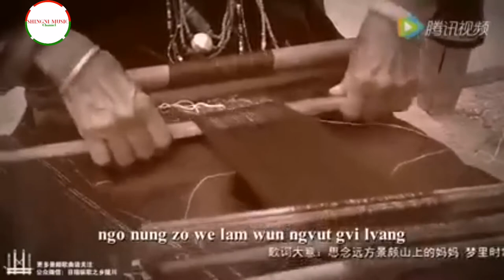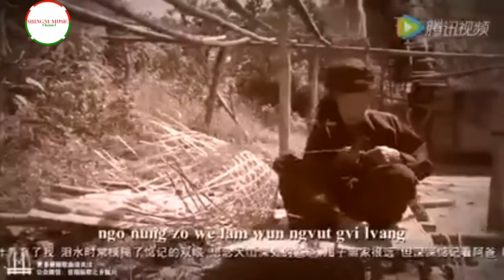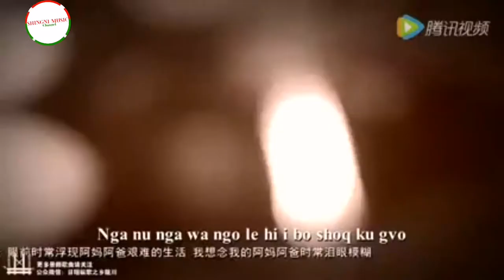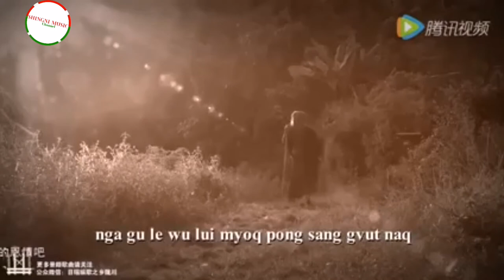Zai Wa Mahkawn - Nga Nu, Nga Wa (Kachin, Zai Wa Song) Original Mahkawn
Nga Nu, Nga Wa

Galoi mung n'gun jaw la na hpe myit mada let ala nga ga ai, chye ju kaba sai.